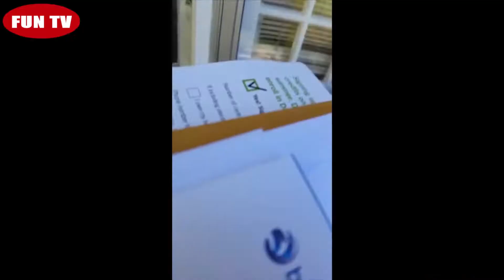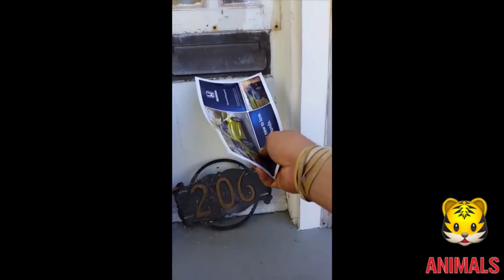ZOOLAND - CAT BOSS CHALLENGE !!! GANGSTA CATS COMPILATION 2018 !!! BEST PETS !!! 😹 😼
FUN TV PLANET represent ZOOLAND - CAT BOSS CHALLENGE !!! GANGSTA CATS COMPILATION 2018 !!!  BEST PETS !!! 😹  😼
Do not miss - cats like boss, funny gansta cat and kitten, fearless and impudent pets !
Week Badass Cats !!!

The domestic cat  is a small, typically furry, carnivorous mammal. They are often called house cats when kept as indoor pets or simply cats when there is no need to distinguish them from other felids and felines. They are often valued by humans for companionship and for their ability to hunt vermin. There are more than seventy cat breeds recognized by various cat registries.

Cats are similar in anatomy to the other felids, with a strong flexible body, quick reflexes, sharp retractable claws, and teeth adapted to killing small prey. Cat senses fit a crepuscular and predatory ecological niche. Cats can hear sounds too faint or too high in frequency for human ears, such as those made by mice and other small animals. They can see in near darkness. Like most other mammals, cats have poorer color vision and a better sense of smell than humans. Cats, despite being solitary hunters, are a social species and cat communication includes the use of a variety of vocalizations (mewing, purring, trilling, hissing, growling, and grunting), as well as cat pheromones and types of cat-specific body language.

Cats have a high breeding rate. Under controlled breeding, they can be bred and shown as registered pedigree pets, a hobby known as cat fancy. Failure to control the breeding of pet cats by neutering, as well as the abandonment of former household pets, has resulted in large numbers of feral cats worldwide, requiring population control. In certain areas outside cats' native range, this has contributed, along with habitat destruction and other factors, to the extinction of many bird species. Cats have been known to extirpate a bird species within specific regions and may have contributed to the extinction of isolated island populations.Cats are thought to be primarily responsible for the extinction of 33 species of birds,and the presence of feral and free-ranging cats makes some otherwise suitable locations unsuitable for attempted species reintroduction.

Since cats were venerated in ancient Egypt, they were commonly believed to have been domesticated there, but there may have been instances of domestication as early as the Neolithic from around 9,500 years ago (7,500 BC). A genetic study in 2007 concluded that all domestic cats are descended from Near Eastern wildcats, having diverged around 8,000 BC in the Middle East. A 2016 study found that leopard cats were undergoing domestication independently in China around 5,500 BC, though this line of partially domesticated cats leaves no trace in the domesticated populations of today. A 2017 study confirmed that domestic cats are descendants of those first domesticated by farmers in the Near East around 9,000 years ago.

As of a 2007 study, cats are the second most popular pet in the US by number of pets owned, behind freshwater fish.In a 2010 study they were ranked the third most popular pet in the UK, after fish and dogs, with around 8 million being owned

Top facts, GIF, Foto, Video, Wallpapers, Pictures, Tests and more - all on GOOGLE HUMOR +